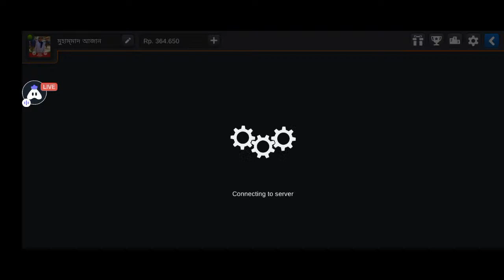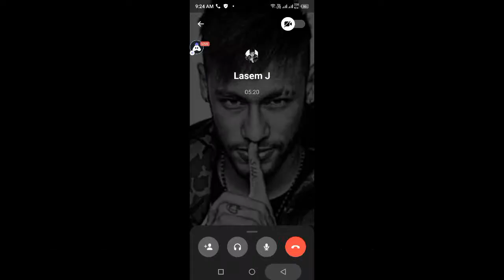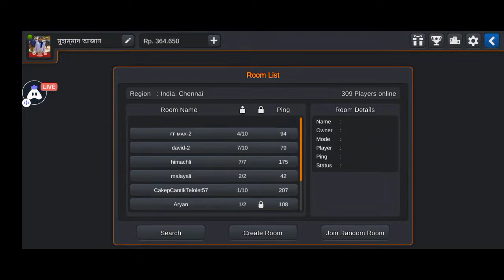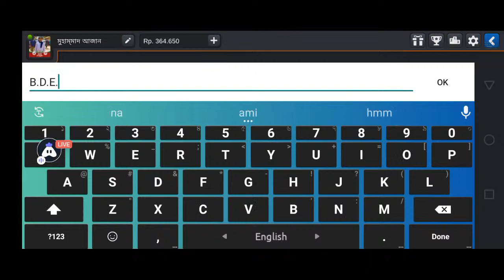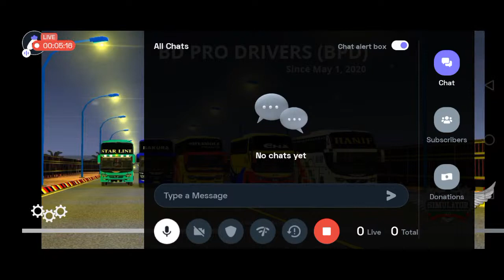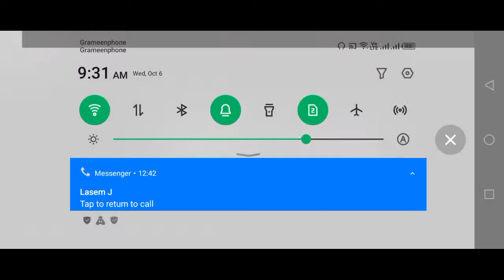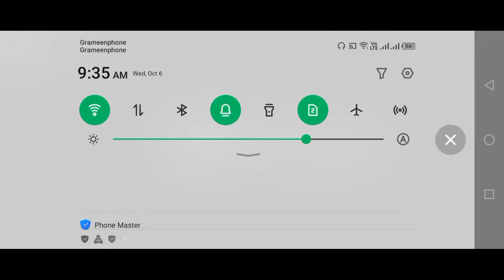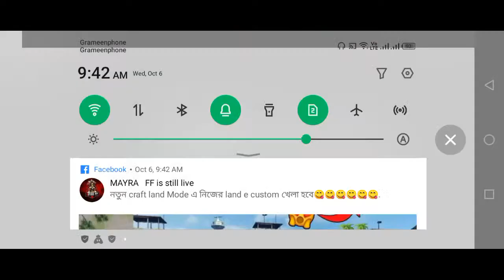BDED_TRIP UNOFFICIAL